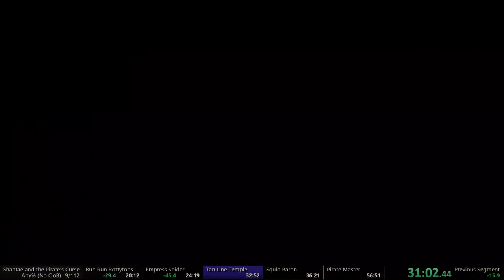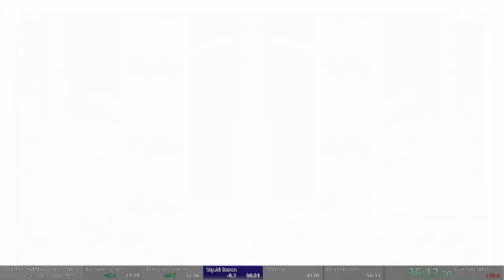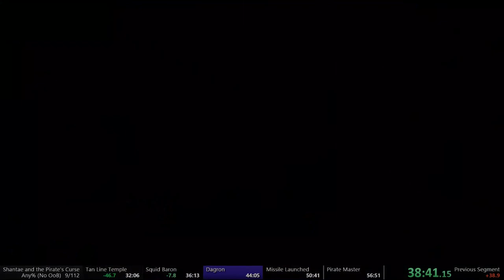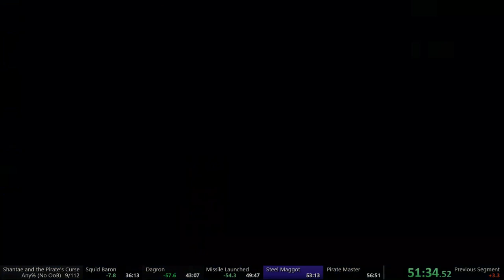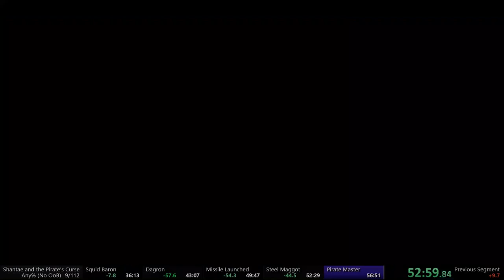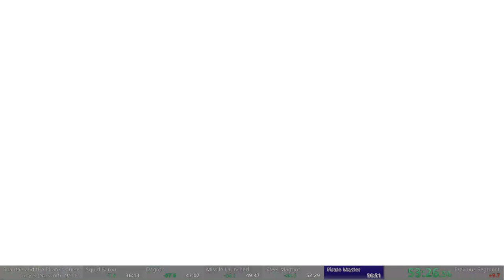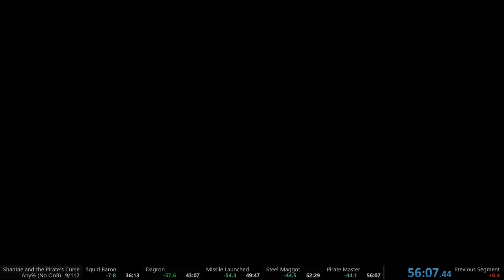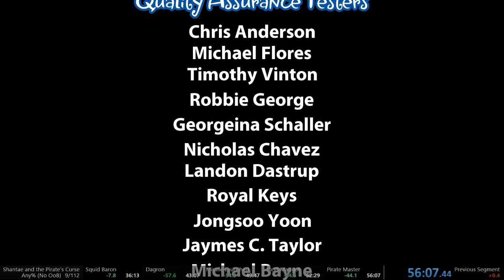Shantae and the Pirate's Curse Any% Pirate Mode (No out of bounds) speedrun (56:07)